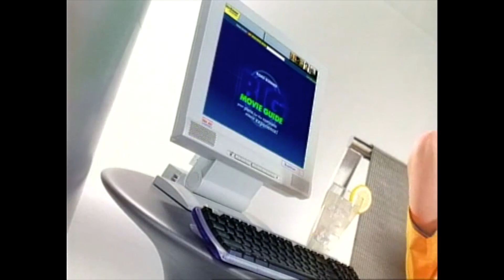TWC What is Road Runner